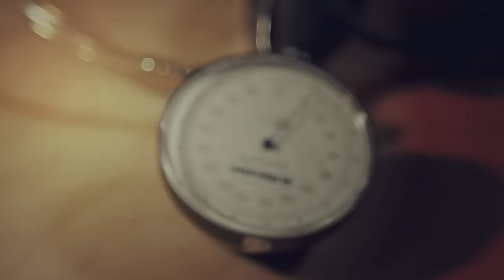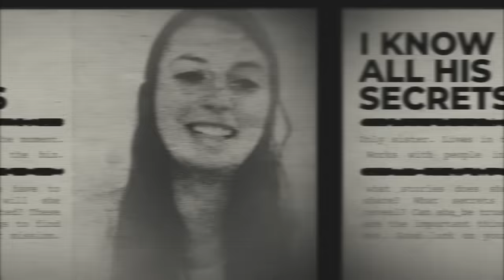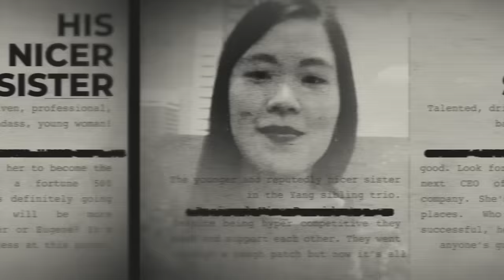The Try Guys Siblings Lie Detector Test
Which Try Guy is lying to their sibling? Find out all their juicy family secrets in today’s special episode of the LIE GUYS take a lie detector test!

APPEARANCES

Grace Fulmer @graceogram
Brian Habersberger @brianhabs
Whitney Yang @whitneyleayang
Stephanie Kornfeld @stephikornfeld
Polygraph Expert - John

EDITED BY
Elliot Dickerhoof

2nd Try, LLC STAFF
Camera Operator - Jonathan Kirk
Sound Coordinator - Sam Johnson